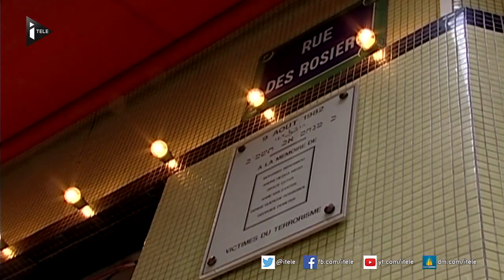Attentat Islamiste de la rue des Rosiers.(9 août 1982)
L'attentat de la rue des Rosiers est un attentat perpétré, le 9 août 1982 dans le restaurant de cuisine juive d'Europe centrale tenu par Jo Goldenberg rue des Rosiers dans l'ancien quartier juif du Marais, à Paris . Dans le restaurant et dans la rue, six personnes sont mortes et vingt-deux blessées.